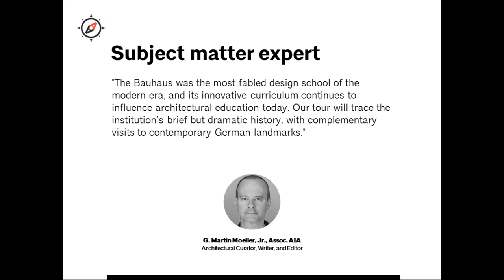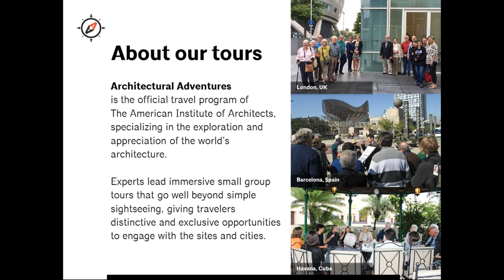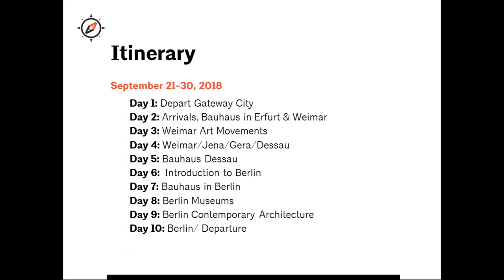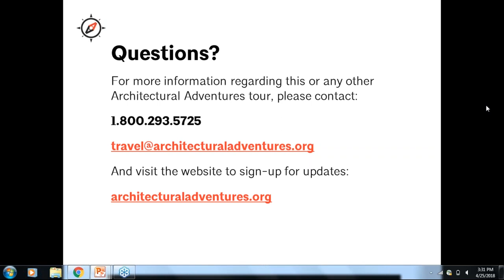Bauhaus and Beyond A Live Chat with G Martin Moeller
Join us for a live discussion with G. Martin Moeller, Jr., Assoc. AIA, the travel leader of Architectural Adventures’ Bauhaus and Beyond- A Journey Through German Architecture occurring September 21- 30, 2018. Learn about the legacy and impact of the Bauhaus movement (on the brink of its 100th anniversary) and preview many of the Bauhaus buildings, museums, and exhibitions that will be explored during the trip.